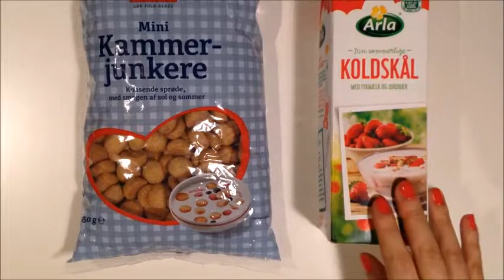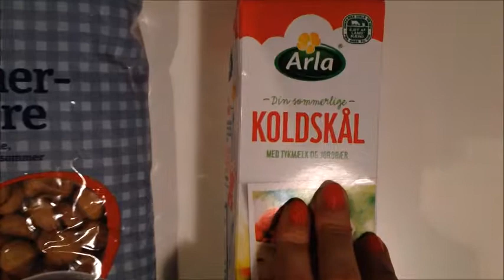[ 해외 생활 ] 덴마크에서 간식 먹기 2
덴마크 슈퍼마켓에서 구입한 과자 콜스콜과 유제품 융머융꺼.

여름에 덴마크 여행오시면 슈퍼에 들려 사서 맛을 보시는 것도 좋은 경험이 될 것이라고 생각합니다.